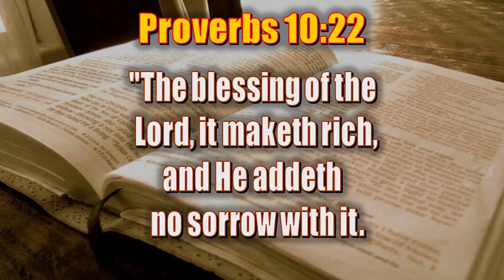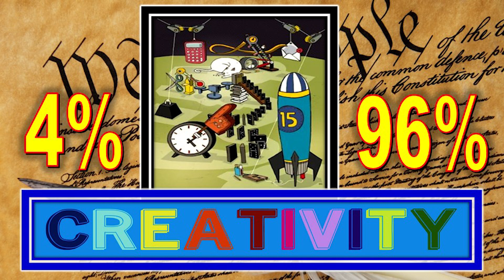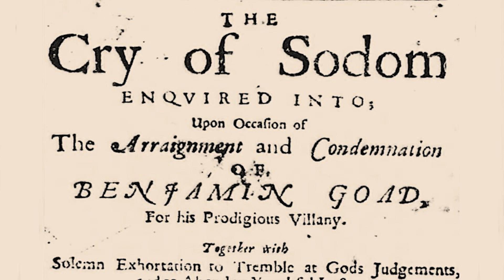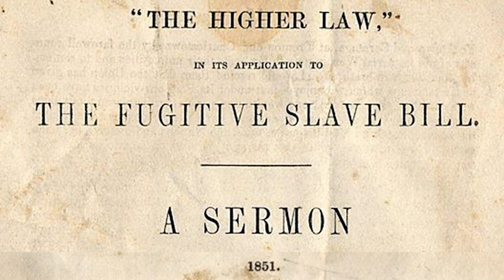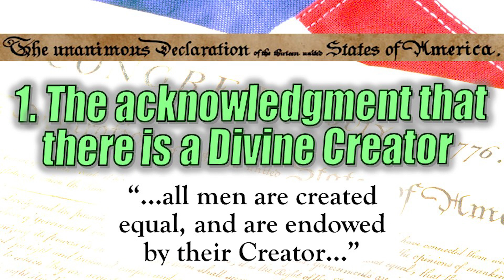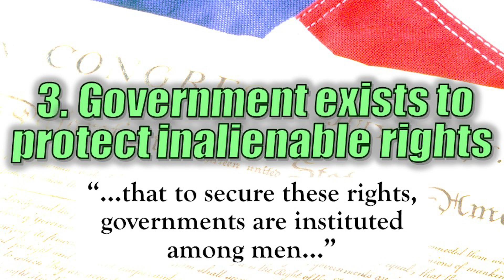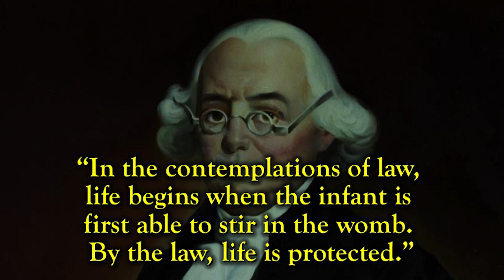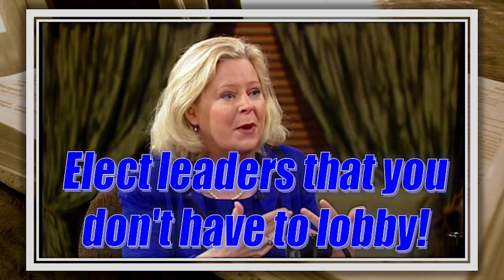DAVID BARTON at the Faith2Action Breakfast 4-22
What role should the churches play in steering our nation?  Hear DAVID BARTON at the Faith2Action Breakfast 4-22